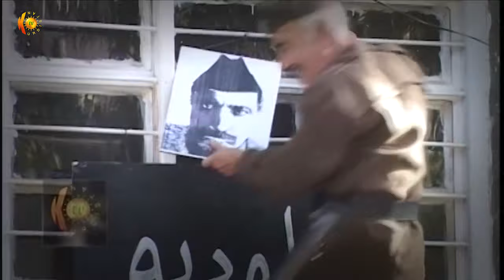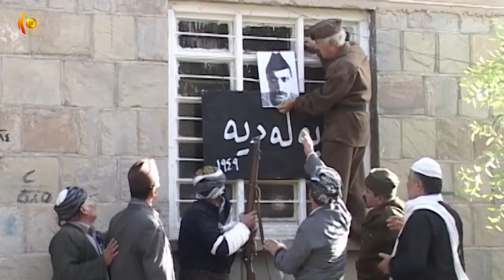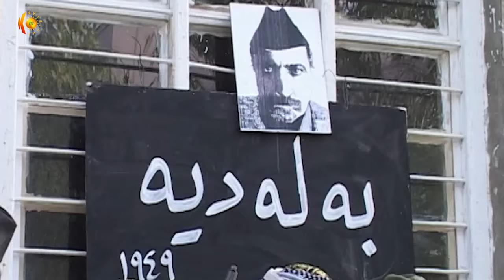دراماى نـامـه‌كـانـى ئه‌شـره‌ف ئـه‌لـقـه‌ى (24) و كـۆتایى